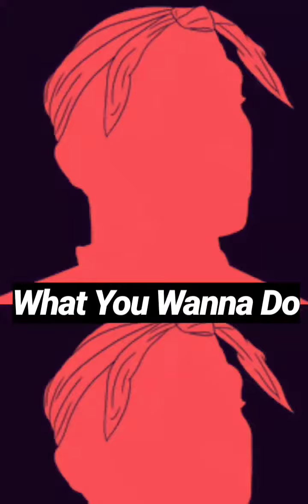What You Wanna Do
"What You Wanna Do" by ILL WILL ft. A Matic